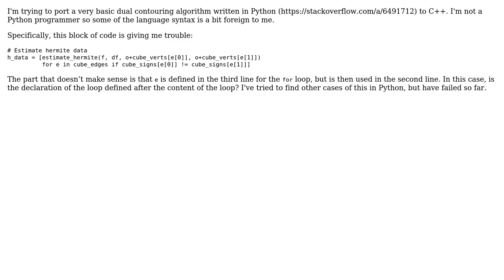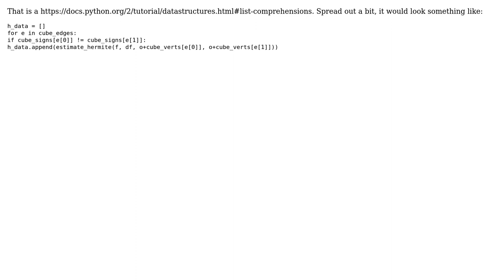Software Engineering: What exactly is this Python statement doing?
With thanks & praise to God, and with thanks to the many people who have made this project possible! You are responsible for your own actions.